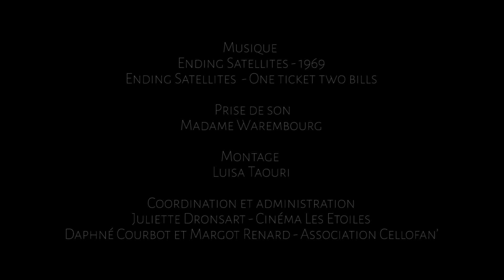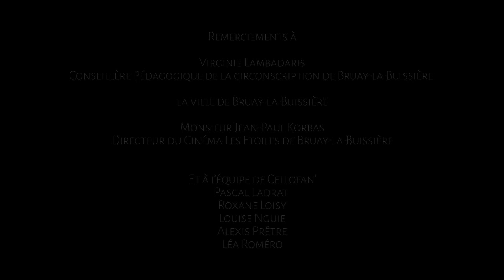Le Magicien du Ciel Ecole Felix Faure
Film en papier découpé tourné sous multiplan dans le cadre du programme Ecole et Cinéma. Fruit de 2 jours d'ateliers avec une classe de Bruay-la-Buissière